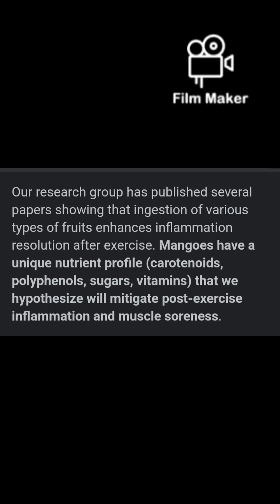Reduce inflammation, swelling feet and Edema